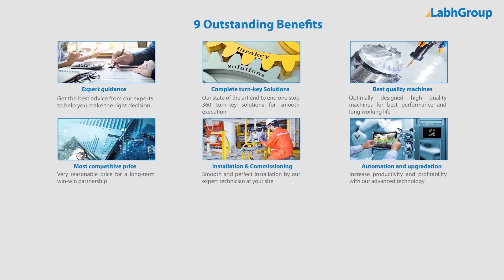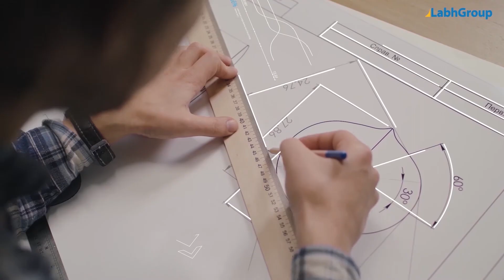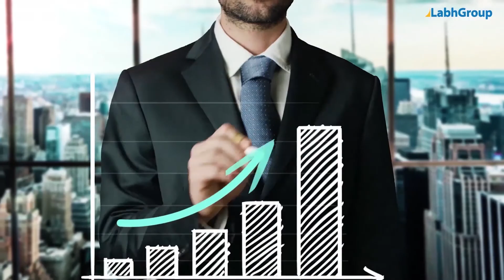Window hook making machines | Window catch eye cabin hook making machines | Labh Group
Best quality Window hook making machines from Labh Group - A Global leader with 30+ years of experience and presence in 100+ countries worldwide and serving 10,000+ delighted customers throughout the world.

► Salient features : Window hook making machines

► Why choose Labh Group for your Window hook making machines requirements

9 reasons why companies across the globe keep choosing Labh Group

You are invited to buy Window hook making machines from Labh Group